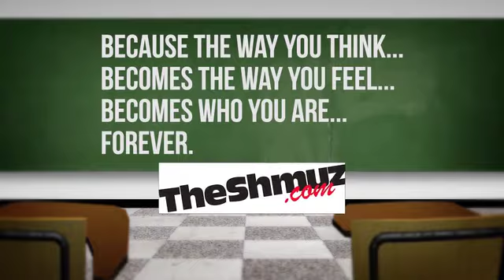The Pursuit of Happiness-Lacking appreciation (short video)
The Pursuit of Happiness-A Torah approach to appreciation, joy and inner contentment

Reaching thousands of people every month, R' Shafier provides life-changing Torah clarity, inspiration and enjoyment